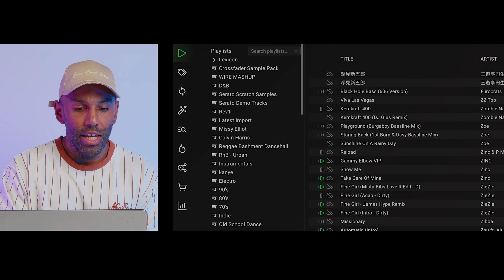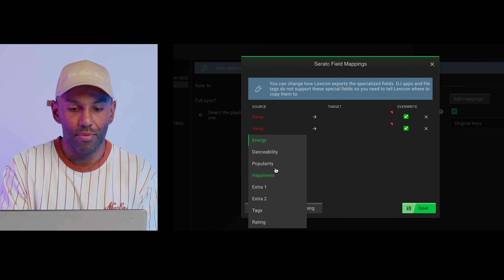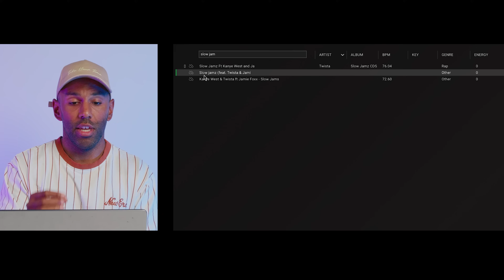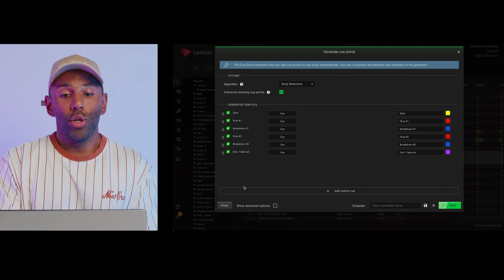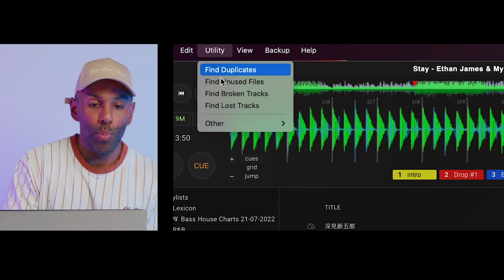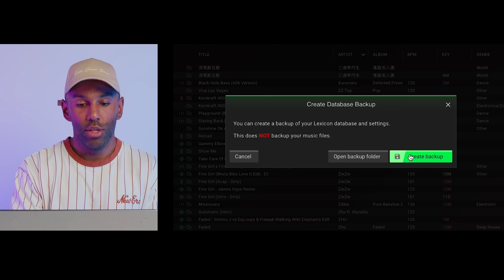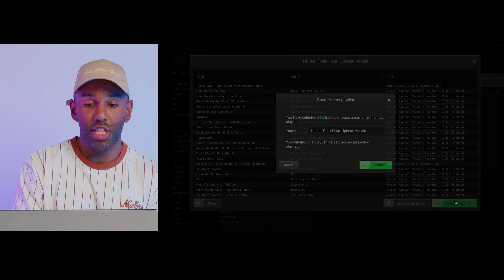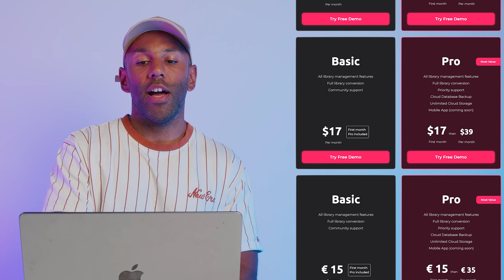The ULTIMATE Library Management System for DJS!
Lexicon is the ultimate DJ music library manager. You can manage your music in every DJ app but none of them are very good at it. Lexicon only does music management and does it with tools made specifically for DJs and by DJs.

These innovative tools are designed to save you time and frustration by doing boring manual work for you.

where you can try it for free.

00:00 Intro
01:14 BACKUP
01:39 Importing/Transferring Your Library
06:12 20% Discount
06:30 Smart Fixes
09:36 Genre Cleanup
11:05 Exporting To Your DJ Library
11:27 Hot Cue Generator
13:00 Tags & Album Art
13:46 Find Mixable Tracks
14:47 Find Duplicates
17:05 Find Unused Files
18:14 Backing up Your Library
19:51 Tags
22:02 Track Matching
22:41 Charts

⭐ MIXES ⭐

⭐TUTORIALS ⭐